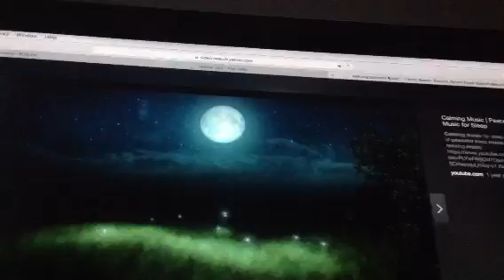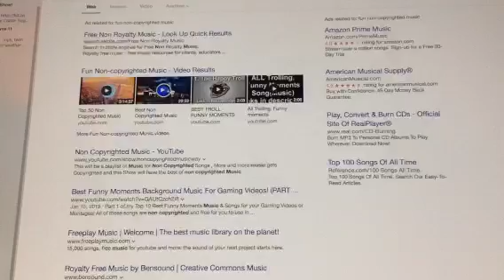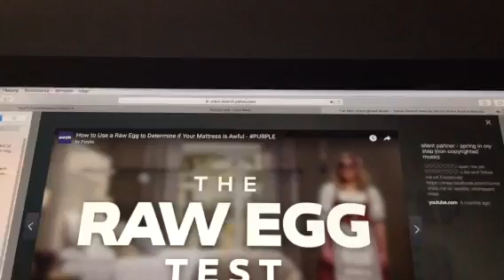Normal animal jam video 😉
Idk twilight is still a butthead